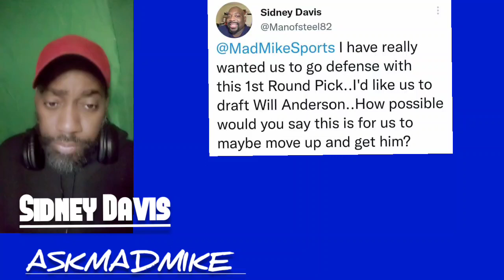Will The Atlanta Falcons Trade Up for SUPERSTAR EDGE RUSHER Will Anderson Jr?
Atlanta Falcons Fans ask whether or not Alabama Star Will Anderson is a fit for the Falcons?